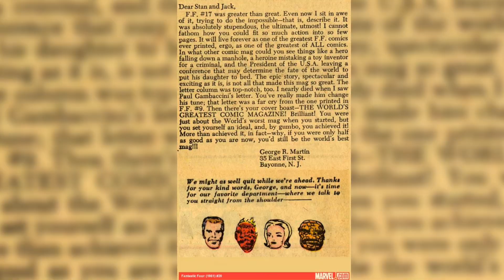GEORGE R.R. MARTIN E LA SUA LENTA ASCESA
Inizia così la nuova rubrica "Autori Fantasy"!

➽ DOVE SEGUIRMI
GOODREADS: MirkoSmith
WISHLIST AMAZON